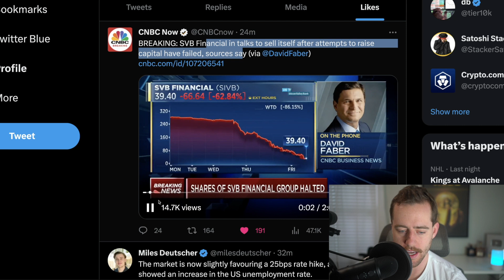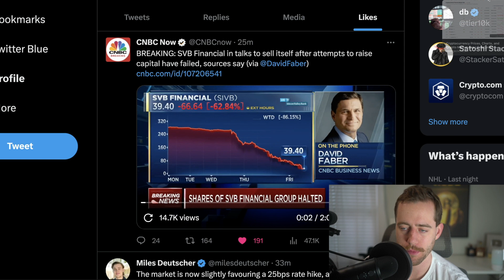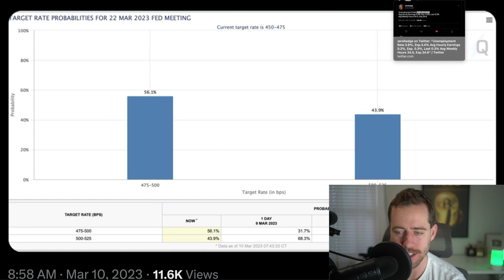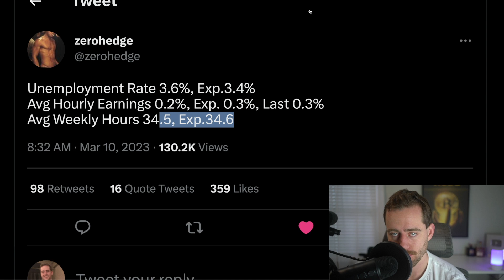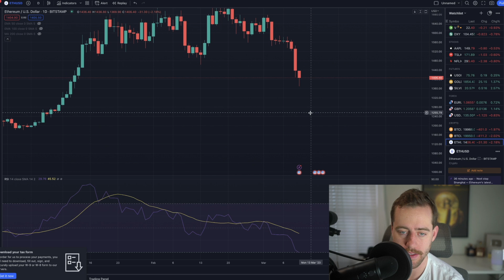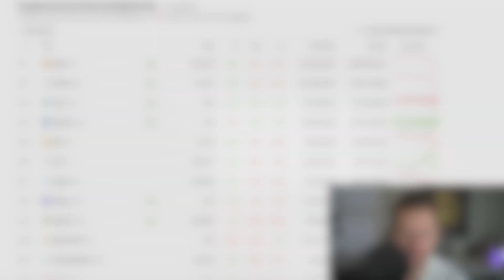COMPLETELY INSOLVENT! Good News For Crypto And Stock Holders TODAY!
Want $100? You can deposit $5k or more into an invest account on M1 Finance and we both will recieve $100 after 30 days!

Get AT LEAST $34 and up to $30000+ when you deposit ANY AMOUNT on Webull! It only takes a few minutes and it makes us both money!